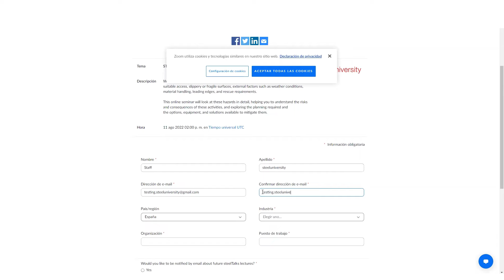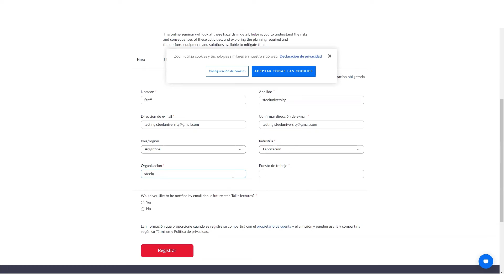How to register for steelTalks live session - steeluniversity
steelTalks is a regular series of expert lectures for the steel industry. Check how to register from the steeluniversity website.